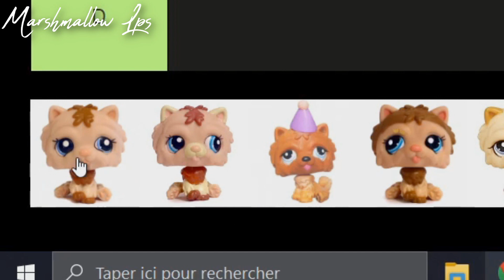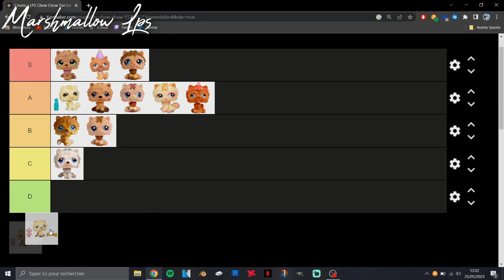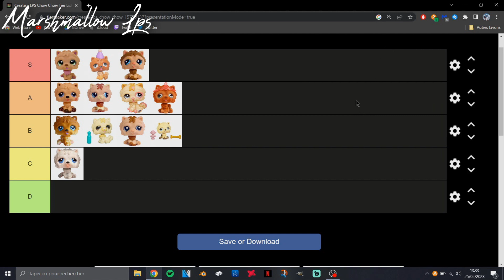[TAG LPS] Tier List #18: Chow Chow 🐶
Hey tout le monde! Aujourd'hui dans cette nouvelle vidéo je fais une tiers list sur les Petshop "Chow Chow" que j'ai créer. Si vous souhaitez refaire cette tier list, j'ai mis le lien plus bas dans la description. Merci pour le soutien :)

_(If you use the template, mention me please! / Si tu utilises le template, mentionne moi !)_ ♡

INFORMATIONS ~

- Logiciel : Vegas Pro 14
- Musiques : • It's Only Right by Wallows
• Guitar Vibe - lofi hiphop mix by Dreamy on YouTube
• To Zanarkand by Nobuo Uematsu - Metal Version by 331Erock (Final Fantasy X OST)

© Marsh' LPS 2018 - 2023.